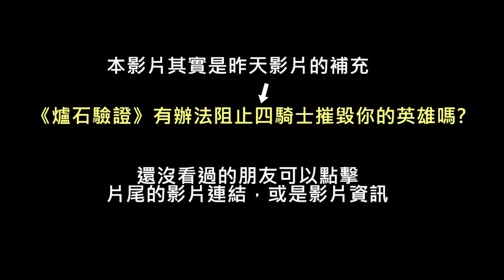《爐石驗證》飛鏢陷阱可以阻止四騎士嗎?—狗頭人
《爐石驗證》有辦法阻止四騎士摧毀你的英雄嗎?

飛鏢陷阱
Dart Trap
秘密：敵方使用英雄能力後，對一個隨機敵人造成5點傷害
Secret: After an opposing Hero Power is used, deal 5 damage to a random enemy.

爆炸符文
Explosive Runes
秘密：在對手 打出手下後，對其造成6點傷害，並將溢傷分給敵方英雄
Secret: After your opponent plays a minion, deal 6 damage to it and any excess to their hero.

以眼還眼
秘密：當你的英雄受到傷害，對敵方英雄造成等量傷害
Secret: When your hero takes damage, deal that much damage to the enemy hero.

波爾夫‧拉姆榭
Bolf Ramshield
每當你的英雄受到傷害，這個手下會幫你承受
Whenever your hero takes damage, this minion takes it instead.